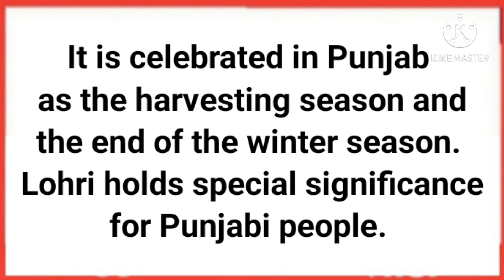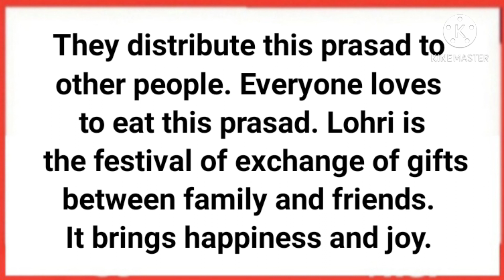Essay on Lohri | Essay on Lohri Festival in English | StudyPrideCorner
About video

Essay on Lohri in English

Category - Education